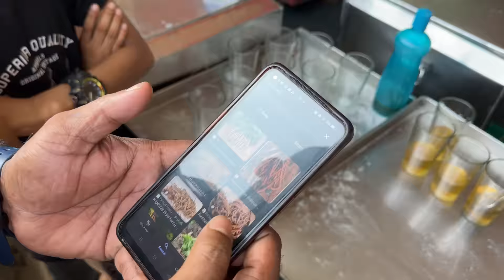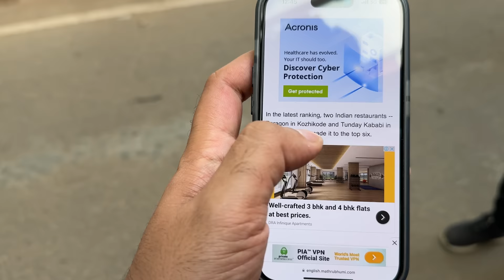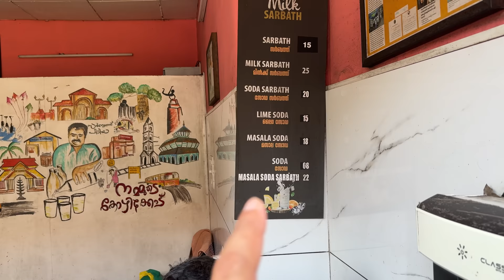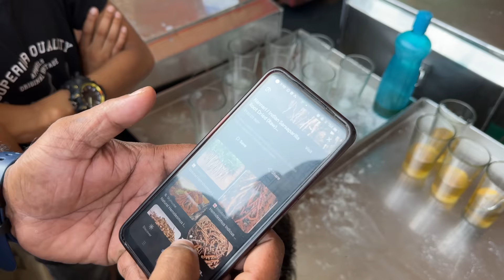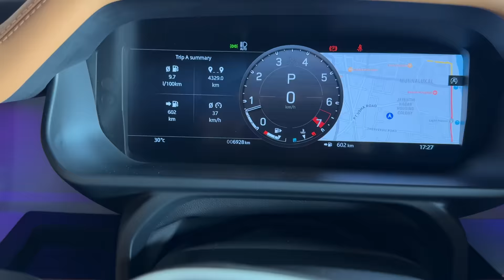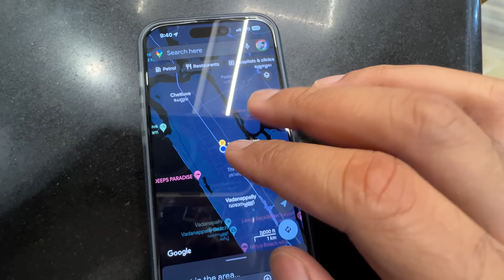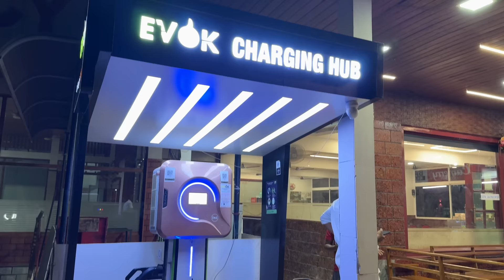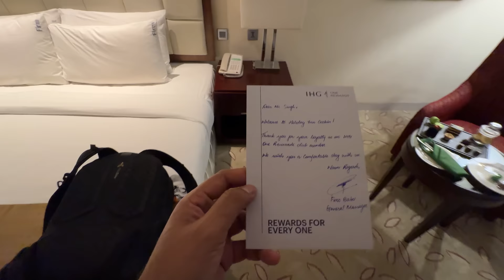MOST EXTREME Indian Street Food BIRYANI 😍 Paragon Hotel Tasting + DUM PREPARATION